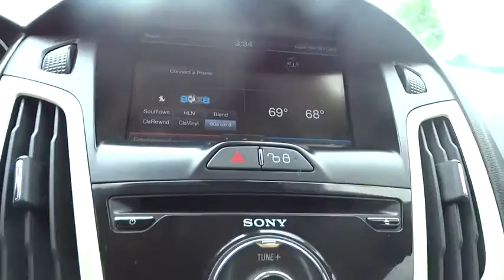2012 Ford Focus Woodstock Canton Marietta Kennesaw Jasper GA 19011A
2012 Ford Focus
2012 Ford Focus TITANIUM PREMIUM PKG - Stock#: 19011A - VIN#: 1FAHP3J21CL265342

Calling all enthusiasts for this sleek and agile 2012 Ford Focus Titanium. It's outfitted with the following options: Front/rear floor mats, Leather-wrapped steering wheel, Tilt/telescopic steering column, Anti-lock brakes (ABS), Metallic interior trim finish -inc: door pulls, register surround, Front/rear 12V pwr points, Overhead console, Dual illuminated visor vanity mirrors, Cruise Control, Variable Intermittent Wipers. Enjoy buttery smooth shifting from the transmission paired with this precision tuned Gas I4 2.0L/121 engine. With an incredible amount of torque, this vehicle needs a serious driver! Find excuses for road trips in this fabulous and whimsical Focus. Come in for a quick visit at Cherokee Ford, 195 Woodstock Parkway, Woodstock, GA 30188 to claim your Ford Focus!